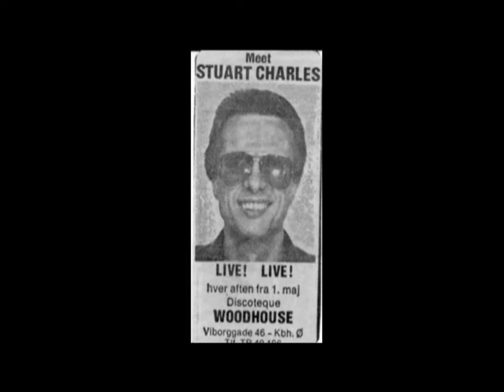Remember This 1975 LP - Yakety Yak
One of the tracks from the 'Remember This' LP only issued in Scandinavia no video but a photo-montage put together by John Sunter (piano player)